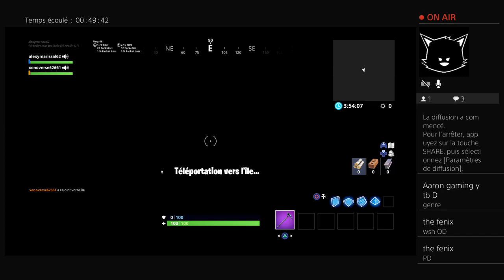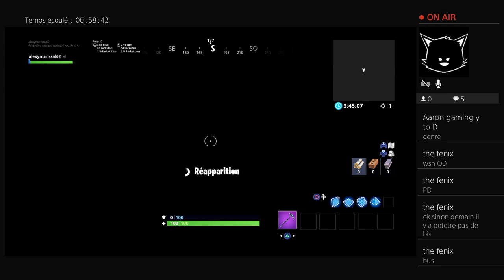Game sesion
Abonné vous a ma chaine
1✔️
10❌
20❌
30❌
40❌
50❌
60❌
70❌
80❌
90❌
100❌